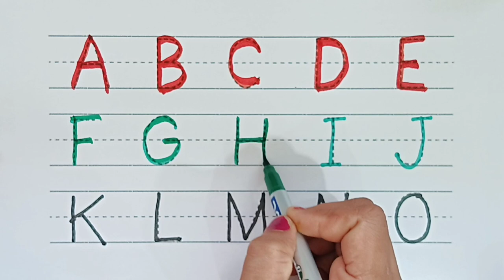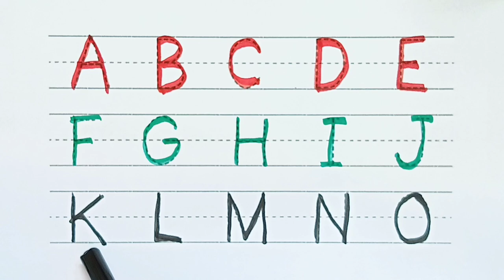A for apple,B for ball बच्चों की पढ़ाई । Kids nursery classkids class, nursery rhymes toddlers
A for apple,B for ball Alphabet, बच्चों की पढ़ाई । Kids nursery class
kids class, nursery rhymes toddlers
This video will help kids to learn ABCD. After watching this video kids can easily speak ABCD. ABC Alphabets are the first step for kids to learn. This is the video for kids who wants to learn ABCD fast.
abcd writing alphabet for kids